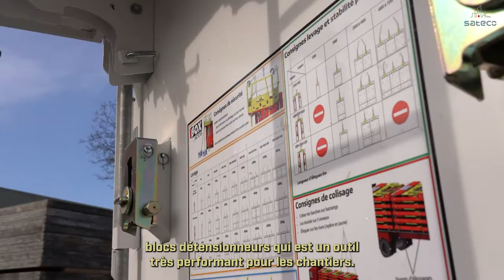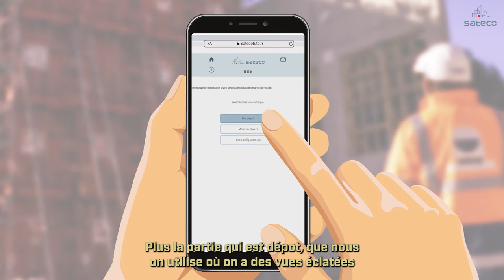Retour sur le Partenariat exclusif entre Sateco et Comat au Luxembourg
Un partenariat exclusif :
- Le partenariat Comat / Sateco a commencé au Luxembourg il y a plus de 8 ans.
- Comat est spécialiste de la location et de la vente de matériel lié à la construction et au génie civil. C’est une entreprise familiale, à l’écoute de ses clients.
- Les 50 années d’activité de Comat dans le domaine de la construction et du génie civil, apportent aux bâtisseurs une expertise locale, du conseil et de la réactivité.
- Ce contact privilégié avec un service commercial et technique répond à une exigence du marché luxembourgeois.
- Comat est présent sur beaucoup de chantiers au Luxembourg dans le domaine du logement, des bureaux, mais également sur des chantiers comme Skypark , ou encore le chantier Giorgetti à Wickrange.
- Aujourd’hui Comat propose 3000 m² de BOX / BOX RS et 400 ml de P3D sur son parc d’Hespérange.
- Si les clients Comat utilisateurs de banches métalliques étaient plutôt des entreprises françaises il y a quelques années, avec le changement d’habitude et de méthodologie de travail les entreprises luxembourgeoises du BTP ont adopté maintenant le coffrage métallique avec la BOX et apprécient plus particulièrement la BOX RS.

Les avantages du coffrage Sateco :
- La BOX RS avec son lest intégré permet d’avoir une stabilité intégrée lors de la mise en œuvre et d’élinguer par les bras de manutention sur le côté ce qui évite de monter sur le platelage.
- La peau inox des BOX demande beaucoup moins d’entretien avec un résultat qualitatif des parements.
- Le fait que tous les accessoires soient regroupés et colisés dans la banche en un seul colis évite les inconvénients du coffrage modulaire, à savoir moins de manipulations et moins de pertes de pièces.

Les dernières innovations
- Dans les innovations récentes ce sont les blocs détentionneurs qui sont très appréciés toujours dans le but de réduire la pénibilité des tâches des compagnons à la manipulation des banches.
- Au niveau sécurité c’est l’attache AVRI qui est appréciée et reconnue

Les services Sateco / Comat :
-       L’accompagnement en amont du lancement des chantiers avec Comat et en collaboration avec  les bureaux d’études Sateco.
-       Un contact privilégié : OLIVIER Badina
-       des formations possibles avec les techniciens spécialisés Sateco
-       Le satecotuto : une appli totalement gratuite avec des vidéos pour la mise en œuvre des produits, des vues 3D pour le descriptif des pièces et des configurateurs pour utiliser en toute sécurité le matériel Sateco
-       La hotline : un service réactif pour apporter des réponses aux pour toutes les applications spécifiques de vos chantiers.

C’est un partenariat qui fonctionne et qui est apprécié des utilisateurs luxembourgeois satisfaits d’utiliser des produits innovants et efficaces avec un service de qualité.

« Un partenariat qu’on cherche à prolonger » selon Julien Furst chargé d’affaires Comat .
Ecoutez Julien Furst et Alain Conter qui parle de ce partenariat et de leur entreprise COMAT.